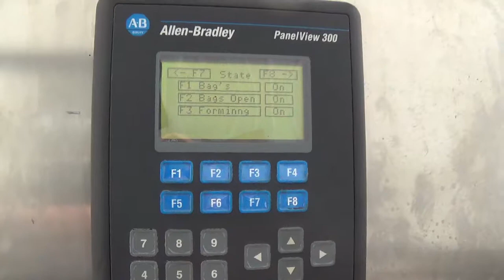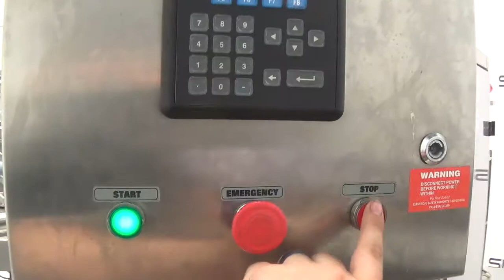PackLine PDP4 Premade Horizontal Form Fill Seal SIGMA Equipment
This is a functional video of a PackLine PDP4 Premade Horizontal Form Fill Seal. for more available equipment.